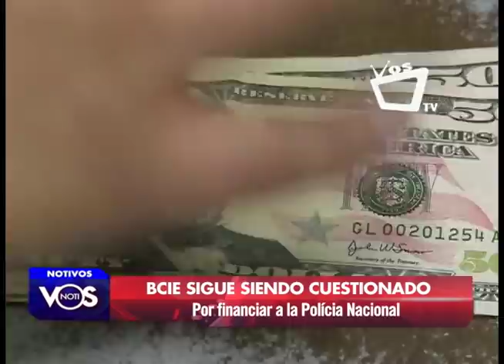BCIE sigue siendo cuestionado por financiar a la Policía Nacional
El Banco Centroamericano de Integración Económica (BCIE) sigue siendo fuertemente cuestionado por los diputados de oposición de la Asamblea Nacional, esta vez la institución otorgará financiamiento a la Policía Nacional de Nicaragua dirigida por Francisco Díaz, sancionado con la Ley Nica Act a inicios de julio de 2018.